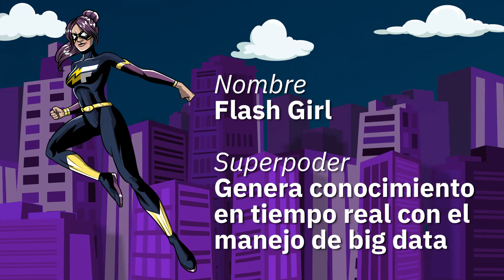IBMSystemsWeek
Del 14 al 21 de marzo, llega la IBMSystemsWeek.
¡Conoce a nuestros superhéroes!